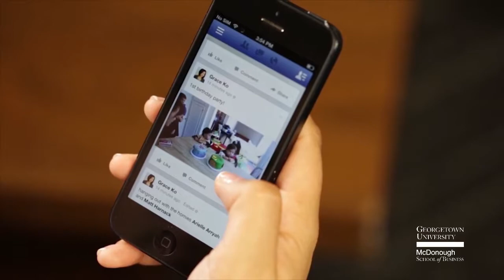Intersection of Marketing and Politics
Should brands take a stand on political positions? Faculty experts from Georgetown University's McDonough School of Business weigh in on the importance of politics in the relationship between consumers and brands.